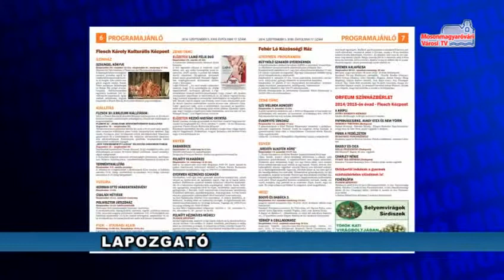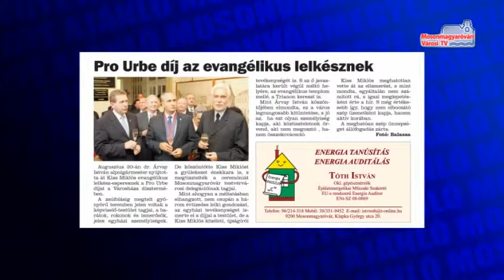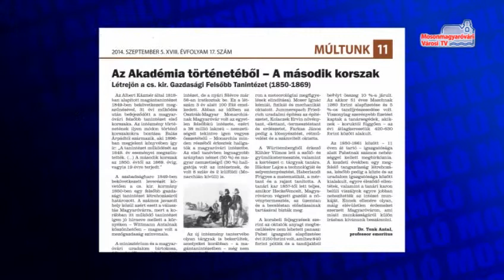Híradó (2014.09.04. - csütörtök)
Termény- és virágkiállítás | Mélységi ellenőrzés | Lapozgató | Győzelem az első meccsen